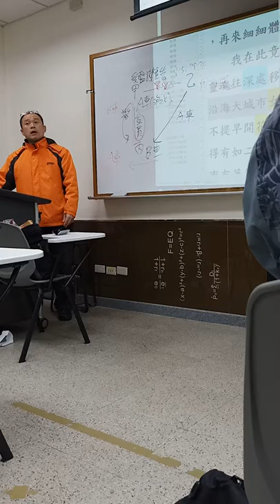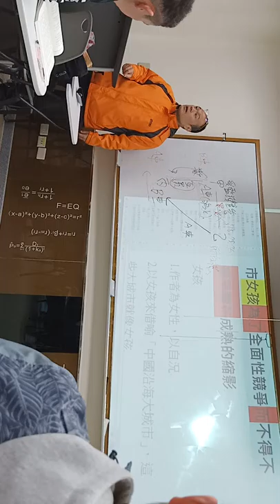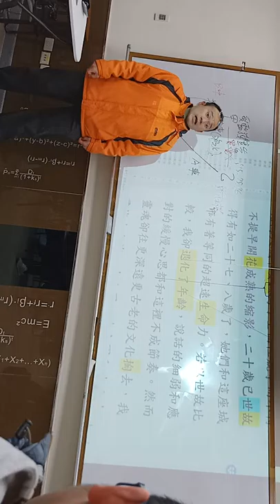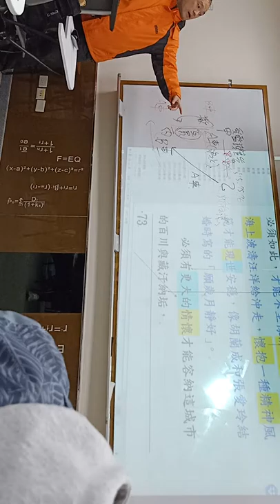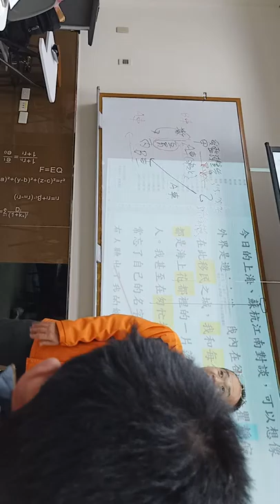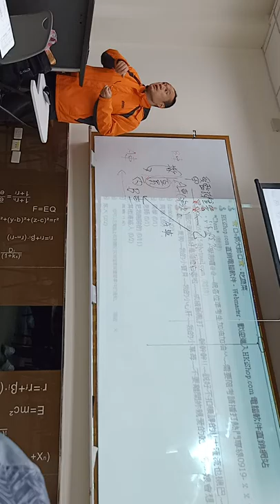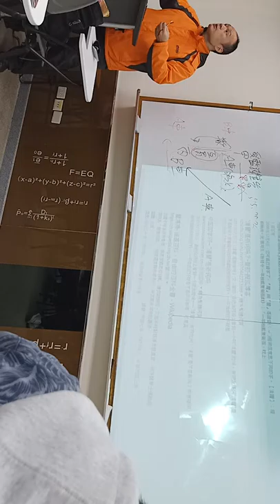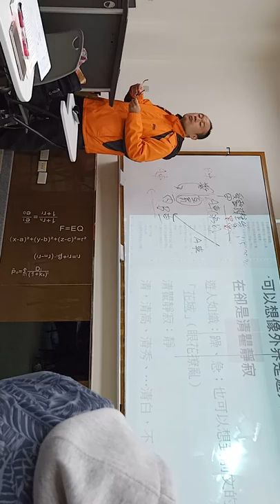大一國文CA14(26)上課實境秀20181218第1節：鍾文音〈上海行〉大城市女孩~清瞿靜寂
3:00 4:20怎麼抓關鍵字。不見題目只見關鍵字
沿海大城市女孩
4:30 10:10先抓動詞、找對主詞 九陽神功7、8招

8:40提早開花
8:50比喻法（不同性質者）

9:50對錯問題,回到二作 九陽神功第9招

15:38二十歲已世故得有如二十七、八歲了

19:20若以世故
我卻退化了年齡

19:40一定是自己覺得對的才會去做，鍾文音如此，王羲之東床快婿放浪形骸亦然

26:56 MSN 我第一年來教書的實錄 作業抄襲

33:00我怎麼從不懂到讀懂的？

33:42「靜」又出現了 「我內在卻是清瞿靜寂」「」
34:24 王羲之在東床時，與兄弟也不在一起，也是「寂寞」哩
35:30 38:25通衢大道
哪個字是「通」？
相對位置有相關字義「道」對「衢」，就知「衢」是什麼東西了

38:25磚塊燒不好怎麼敢拿來蓋房子？字詞不學好，卻妄想要國文好？
42:18清瞿靜寂 七星大法
肉體比喻心靈、精神、人格
42:50怎麼讀辭典。例句有時也須去看一看
瞿=癯
44:20 腦滿腸肥vs清瞿（清癯）
科學語言→文學語言